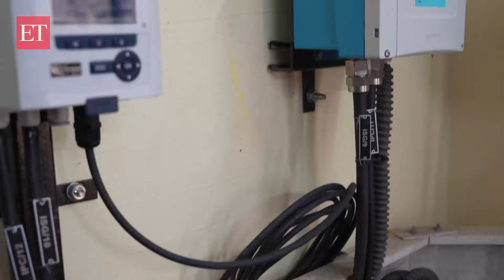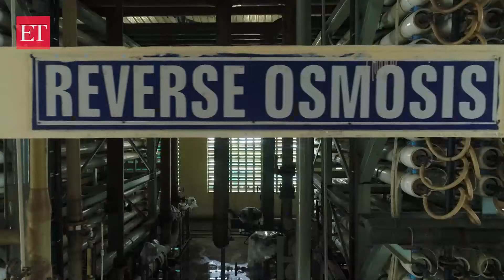How Surat's sewage treatment plant works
Surat, with a population of around 70 lakhs, produces around 1010 MLD of sewage daily. With an installed capacity of 1655.5 MLD, Surat Municipal Corporation treats the sewage through 11 STPs. We went to one of the Sewage treatment plants to see how Surat treats its sewage water. Here is a look.